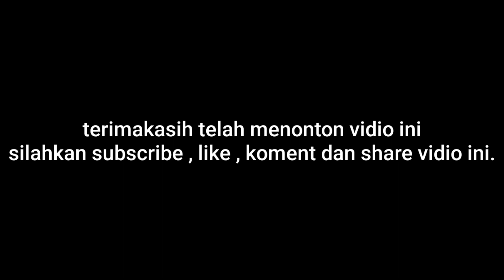Badminton Open Polnep seri 3 tahun 2023 || Cristyandi/Khasim vs Fhatir/Fhatur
Badminton Polnep Open seri 3 tahun 2023 Cristyandi / Khasim vs Fhatir / Fhatur